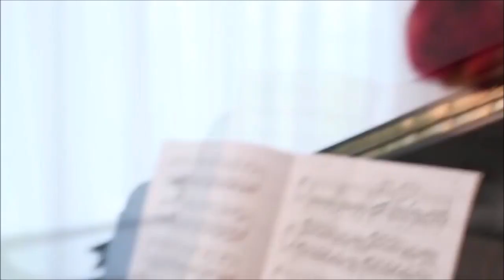Trần Mai Anh & Chemist Dmitry Rubenovich - Stimulates The Mood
➜ Payoneer : 37997094
FOLLOW DEEP ZONE MUSIC :
🔴 Viet Melodic Label :